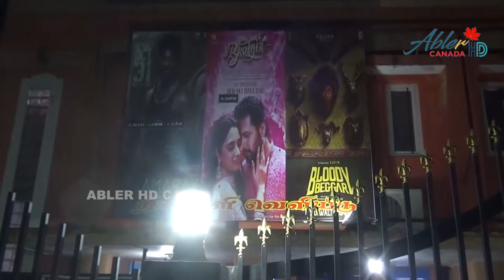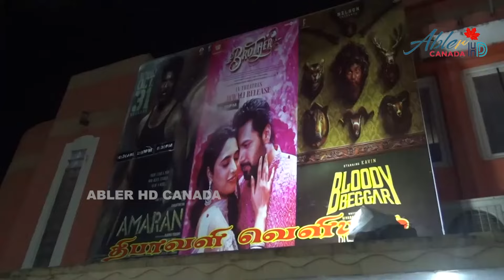இலங்கையில் amaran கடம் எப்படி இருக்கு?